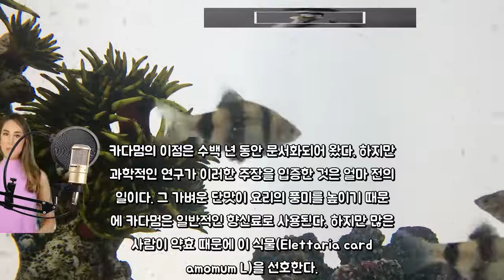과학적으로 증명된 카다멈의 이점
카다멈의 이점은 수백 년 동안 문서화되어 왔다. 하지만
 과학적인 연구가 이러한 주장을 입증한 것은 얼마 전의
 일이다. 그 가벼운 단맛이 요리의 풍미를 높이기 때문
에 카다멈은 일반적인 향신료로 사용된다. 하지만 많은
사람이 약효 때문에 이 식물(Elettaria card
amomum L)을 선호한다.. 약용 및 향료 식물 저널(Journal Medicin
al & Aromatic Plants)에 실린 한 기
사에 따르면, 이 성분은 인도에서 유래했다. 그리고 카
다멈은 실제로 수 세기 동안 전통 의학에서 사용되어 왔
다. 뿐만 아니라 요리법과 화장품 모두에서 가장 인기
있는 향료 중 하나이다.. 카다멈의 이점에 대해 더 많이 알고 싶은가? 그렇다면
이 글을 계속해서 읽어보자!. 카다멈의 주요 이점. 카다멈의 씨앗과 기름은 모두 흥미로운 약용 응용을 가지
고 있다.. 질병 치료에 있어 최전선에 있지는 않지만 웰빙 증진에
도움이 될 수 있다. 물론 건강한 식단의 맥락에 포함되
어 있는 한 말이다.. 건강과 질병 예방에서의 견과류와 씨앗(Nuts and
 Seeds in Health and Disease P
revention)이라는 책의 한 챕터에 따르면, 이
 향신료는 건강에 긍정적인 영향을 미치는 항염증, 항산
화 및 항균 특성이 있다. 또한, 대부분 사람이 섭취하
기에 안전하며 매일 여러 가지 준비에 포함하기에도 안전
하다.. 그렇다면 이 카다멈의 주요 이점은 무엇일까?. 혈압 조절에 도움이 된다. 고혈압 환자는 카다멈 섭취로 혜택을 볼 수 있다. 인
도 생화학 및 생물물리학 저널(Indian Journa
l of Biochemistry and Biophysi
cs)에 발표된 한 연구에 따르면, 카다멈은 일차성
고혈압 환자의 혈압 감소에 기여한다. 또한, 섬유소 용
해를 증가시키고 항산화 상태를 개선한다.. 이 향신료가 어떻게 건강에 이러한 영향을 미치는지는 확
실히 밝혀진 바가 없다. 하지만 연구자들은 그것이 약간
의 이뇨 효과와 관련이 있다고 생각한다.. 즉, 카다멈은 고혈압의 위험 요소인 신체에 보유하고 있
는 체액의 제거를 자극한다.. 만성 질환으로부터 우리를 보호한다. 소염 특성을 고려할 때, 카다멈은 대사 증후군 범주에
속하는 질병을 포함하여 전염되지 않는 만성 질병의 위험
을 줄여준다.. 염증 상태는 어느 정도 필요하지만, 이는 시간이 지남에
 따라 심각한 건강 문제로 이어질 수 있다.. 그러나 의학 저널 생물 의학 & 약물요법(Biomed
icine & Pharmacotherapy)의 한 연
구에 따르면 카다멈에는 염증과 싸우는 데 도움이 되는
폴리페놀 화합물, 플라보노이드 및 테르페노이드가 포함되
어 있다. 구체적으로, 체중 1 kg당 50~100 m
g의 용량은 쥐 실험 연구에서 약 4개의 염증 화합물을
 억제할 수 있었다.. 소화기 건강에 기여한다. 카다멈의 가장 주목할 만한 이점 중 하나는 소화기 건강
과 관련이 있다. 증거에 따르면, 다른 약용 향신료와
결합할 경우 메스꺼움 및 구토와 같은 일반적인 증상을
진정시킬 수 있다. 또한, 전문가들은 카다멈이 궤양에
도움이 된다고 믿는다.. 아시아 태평양 열대 생물 의학 저널(Asian Pac
ific Journal of Tropical Biome
dicine)에서 발표한 동물을 대상으로 한 연구에서
, 다른 향신료와 결합한 카다멈 추출물은 궤양 형성을
줄이는 데 도움이 되었다. 또한, 시험관 연구에 따르면
 카다멈은 궤양과 소화기 문제의 주요 원인인 헬리코박터
 파일로리로부터 우리를 보호할 수 있다.. 구강 건강 관리를 돕는다. 카다멈의 전통적인 용도 중 하나는 구강 건강과 관련이
있다. 사실 이는 입 냄새를 퇴치하는 데 도움이 되는
성분이며, 같은 이유로 껌의 일반적인 성분으로 사용된다
. 치과 연구 저널(Dental Research Jo
urnal)에 발표된 한 연구에 따르면, 이 향신료는
 스트렙토코쿠스 무탄스 및 칸디다 알비칸스와 같은 병원
성 구강 박테리아에 효과적이라고 한다.. 동시에 2009년 한 연구는 시험관 사례에서 카다멈 추
출물이 5개의 충치 유발 박테리아를 퇴치하는 데 유용하
다고 밝혔다. 실제로 카다멈은 그들의 성장을 억제하는
데 효과적이었다. 하지만 이러한 영향이 인간에게 미치는
 영향을 입증하기 위해서는 더 많은 연구가 필요하다.. 카다멈의 다른 이점. 아로마 요법에 사용되는 카다멈은 운동 중 호흡과 폐로의
 공기 흐름을 개선하는 데 기여할 수 있다.. 이 향신료에서 얻은 추출물은 여러 연구에서 알 수 있듯
이, 증가한 간 효소 수치, 트라이글리세라이드 및 콜레
스테롤을 줄이는 데 도움이 되는 것으로 보인다.. 항산화 물질의 농도 덕분에 카다멈은 불안한 행동을 제어
하는 데 긍정적인 영향을 미친다.. 카다멈 섭취는 안전할까?. 현재까지, 카다멈 섭취의 가능한 부정적인 영향을 보여주
는 데이터는 없다. 전문가들은 카다멈이 건강한 성인에게
 안전하다고 생각한다. 하지만 적당히 섭취할 것을 제안
한다.. 동시에 그들은 임신 중이거나 모유 수유 중인 여성의 경
우 카다멈의 약용 사용을 조심해야 한다고 경고한다. 사
용에 관한 데이터가 없는 어린이도 마찬가지다.. 이 향신료의 이점을 활용하는 가장 좋은 방법은 음식에
카다멈을 자연적으로 첨가하는 것이다.. 사용할 수 있는 보충제도 있지만 식품 의약 협회의 규제
를 받지 않는다. 따라서 주의해서 복용해야 한다..